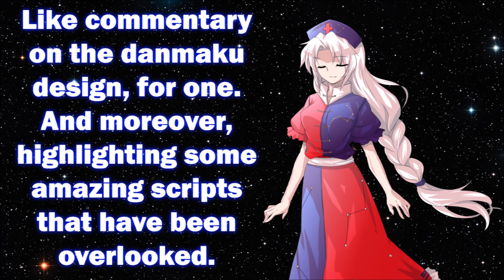Channel update (+Bonus script footage!)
It's been a good run, but unfortunately I haven't had as much time as I'd like to make Danmakufu scripts.  I tried making it work over the past year, but medical school's pretty demanding work.  And while it's not like I have NO free time, I'd rather spend the time I DO get actually relaxing.  Because more and more, scripting almost feels like work.  And when my brain is fried from studying, I just can't focus... OTL

That said, I'd still love to stay involved with the Danmakufu community in some way.  So I'll be periodically uploading videos of gameplay from others' Danmakufu scripts!  I know that's not necessarily totally new for this channel, but I wanna make it the main focus now.  Often times I've found really great scripts that no one else has covered, so I'm hoping to bring attention to them.  And perhaps I could even offer some worthwhile commentary on the danmaku design?

Either way, I just wanted to finally break the silence.  I know I don't usually post scripts very frequently anyway, but I just wanted to temper expectations so nobody's upset that I'm not making any more scripts going forward.

Look forward to more videos in the near-future!  I've got a lot of scripts I want to show off!